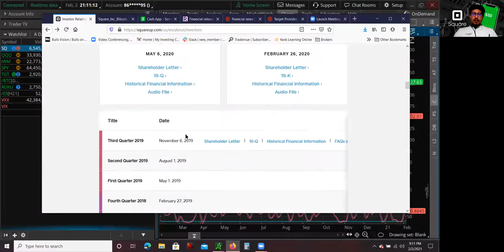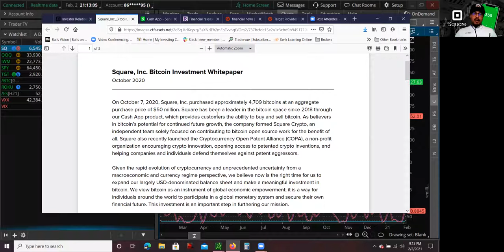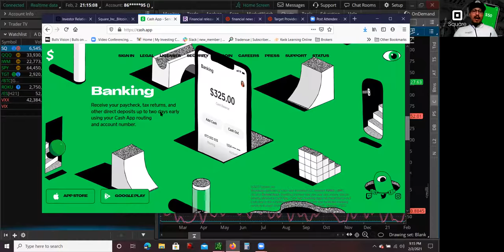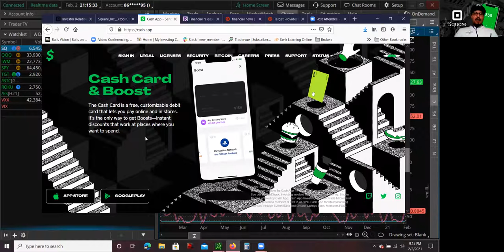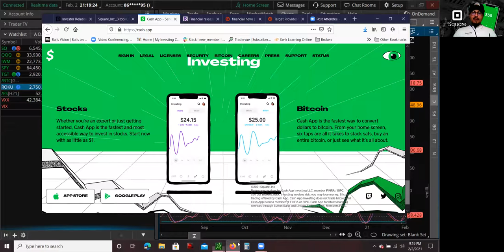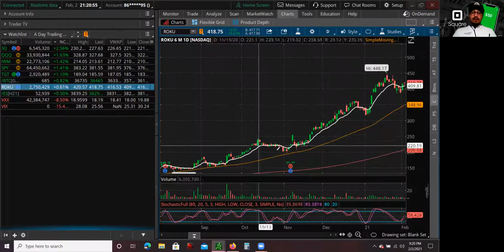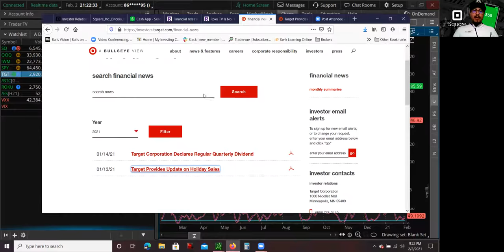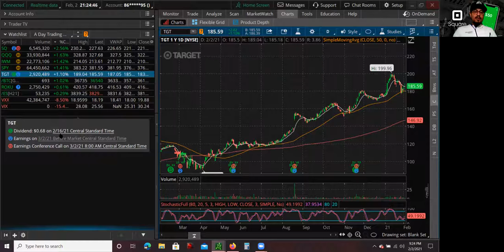Investing 📈 in Square Stock SQ Stock 💲 Cash App ROKU Stock Analysis Target Stock TGT Stock Analysis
Hey whats up guys this is Mario, back again with another YouTube video. In this video I am going to cover Investing in Square Stock SQ Stock Cash App ROKU Stock Analysis Target Stock TGT Stock Analysis. In this video I am going to talk about Square Stock SQ Stock because of what happened last week with the debacle with Robinhood not allowing users to buy GME Stock and AMC Stock. Right now there is a mass exodus from Robinhood, and all these retail investors need a place to invest their money and Square Cash App could be one of the places where people will put their money. Square Stock SQ Stock also invested $50 million in Bitcoin back in October of last year, meaning that when Bitcoin is moving that helps Squares Stock SQ Stock. ROKU Stock is another stock that I am going to cover on this video because the stock has a very solid trend, and also they have had very good press releases. ROKU Stock has also had very good investment analyst reports as well. Target Stock TGT Stock is another stock I will be talking on this video. I really like Target Stock TGT Stock because they are in retail and the company has benefited tremendously because of the pandemic. People like me are buying food, clothes, and many other things at Target because of convenience. The holiday season according to Target Stock TGT Stock press releases looks like it was a success, so next earnings report is going to be very important. As a reminder, all these videos are for learning and entertainment purposes.